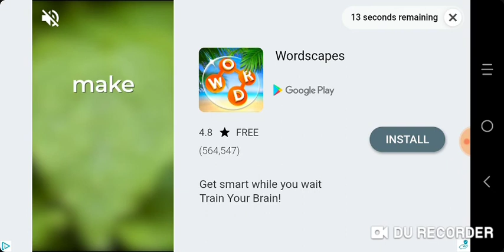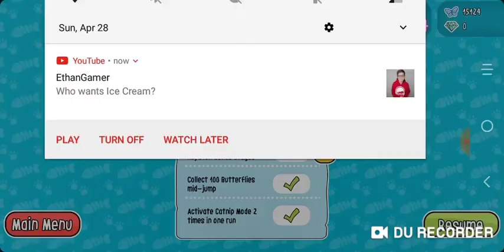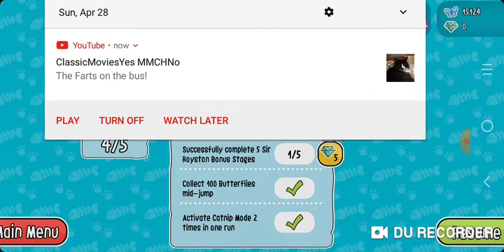Simon's Cat Dash #147-151(3)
Jokes on yo-